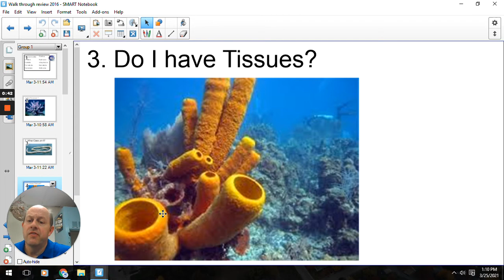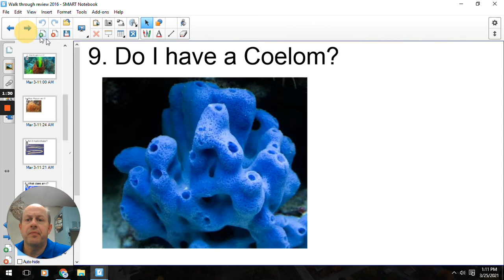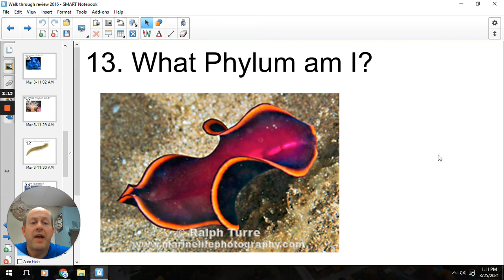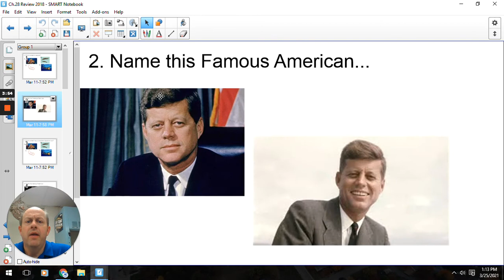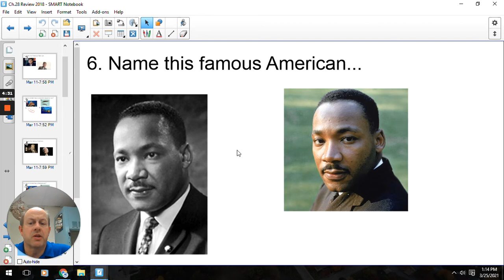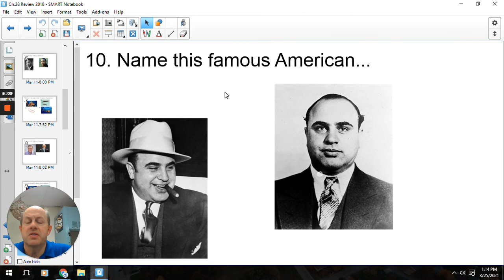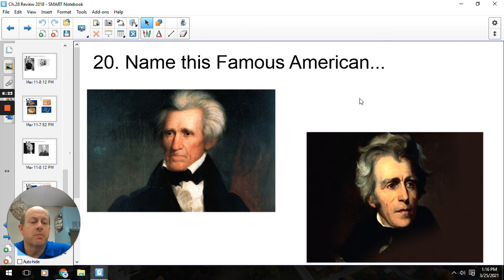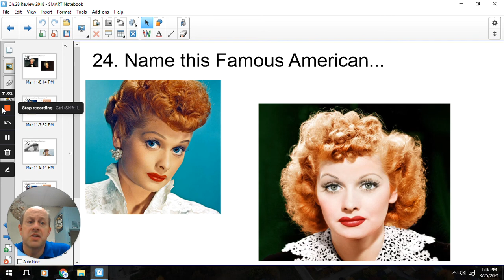Sponges to Roundworms review answers